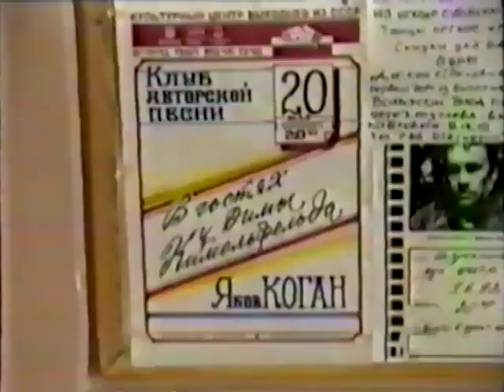Яков Коган, концерт в Израиле, 20 мая 1993 г.